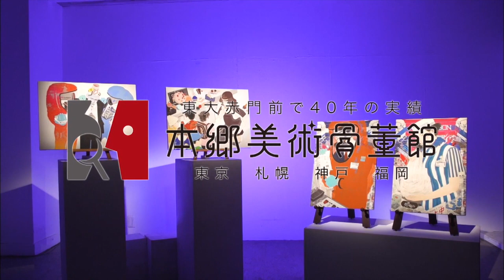写真家 池谷友秀 ブレイク前夜～次世代の芸術家たち～ #212 フォトグラファー 『CRUX CLIQUE』展開催中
2023/04/28ー5/7　渋谷PARCO ７F 『CRUX CLIQUE』展開催中

私はコントロールをテーマに作品作りをしています。
人がコントロールする事によって起こる矛盾とか強さとかを表現しています。
（本人談）

July 2019 "水蛇龍" TokyoArtsGallery(Tokyo)
May.2018 “BREATH” Micheko Galerie (Munich)
Oct.2016 "WAVE" Gallery Kogure (NY)
Aug.2016 "WAVE" LOWER AKIHABARA. (Tokyo)
Aug.2016 "OCEAN" Hotel & Residence Roppongi (Tokyo)
May.2016 "BREATH" Toyama Glass Art Museum (Toyoma)

July.2015 “BREATH - MOON ”Vanilla Gallery(Tokyo)
May.2015 “CYCLE” Micheko Galerie (Munich)
Mar.2015 "BREATH" Soiz Galerie (Passau)
Oct.2013 “MOON” GALLERY KOGURE(Tokyo)

Award
International Photography Awards 2009 1st place in People (other) for "BREATH”
Xto image award 2010 1st place in Body in Nature for “BREATH”
PX3 PRIX DE LA PHOTOGRAPHIE PARIS 2010 2nd place in Fine art (nudes) for "BREATH"
International Photography Awards 2012 2nd place in People (other) for "MOON”
Moscow International Foto Awards 2014 Bronze in a Book - Fine Art for “BREATH”

现代艺术作品
现代美术
艺术
绘画
雕塑
陶艺
空间艺术
摄影
版画
美术家
Ilko Allexandroff

contemporary art
art
Modern art
painting
Japanese paintings
sculpture
Pottery
Space art
Installation
photography
print
artist